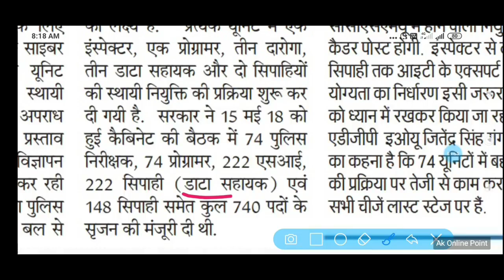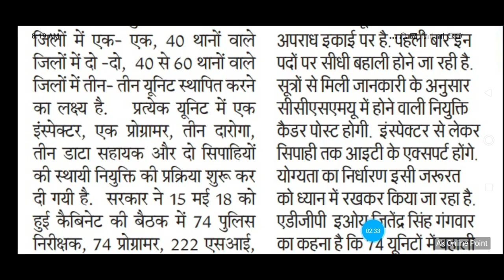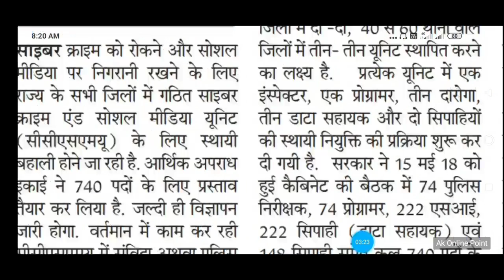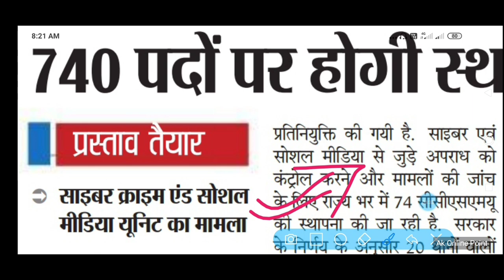बिहार: पुलिस विभाग नई भर्ती 2020 | Govt Jobs | Bihar Data Sahayak Bharti | Bihar Thana Bahali 2020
About this Video -बिहार: पुलिस विभाग नई भर्ती 2020 | Govt Jobs | Bihar Data Sahayak Bharti | Bihar Thana Bahali 2020

          💠 💯% मिलेगी सफलता 🎯 👆👆👆

🔍 Keyboard :-

bihar level job in bihar
bihar government job bihar contract bass job, bihar jila wise job, bihar all job,bihar latest job update bihar recruitment 2020,bihar bhartiya 2020

My Gadget:-      ⬇️⬇️⬇️⬇️⬇️

My Mic

My Mobile

My Laptop

                                                         Thanks.